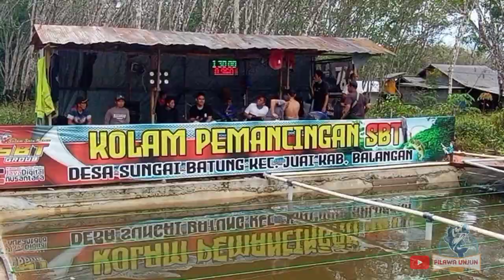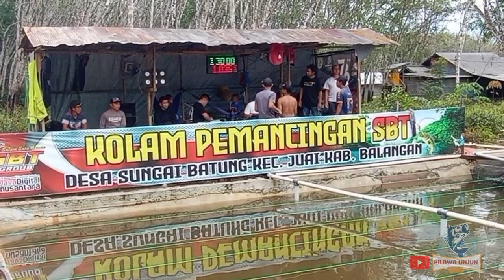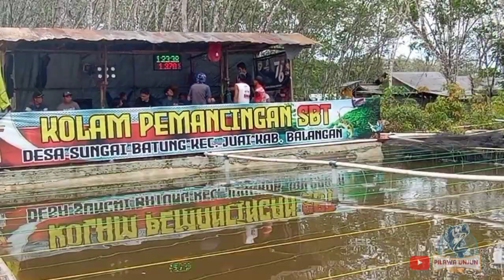DIJAMIN NETER TERUS LOMBA IKAN MAS